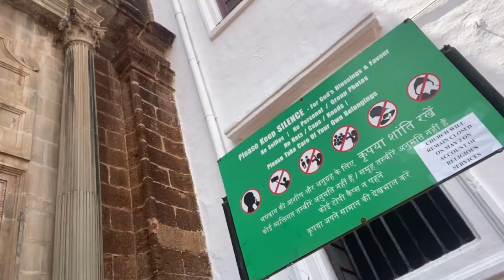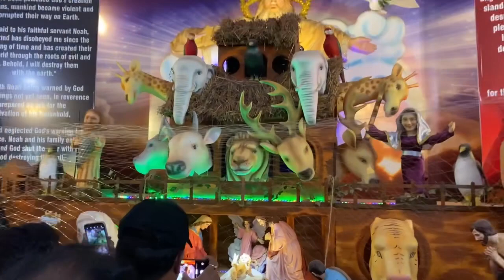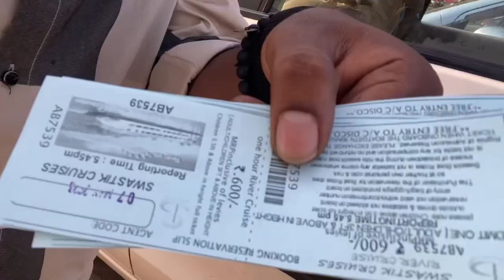25th Anniversary special | Part 3